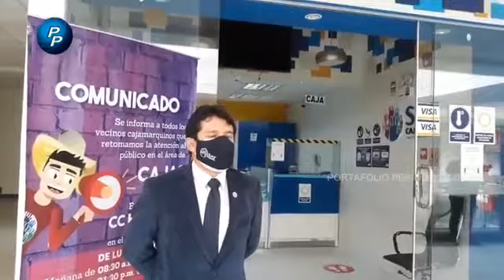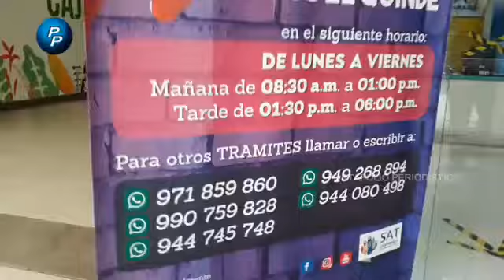SAT Cajamarca informa sobre los beneficios a los usuarios